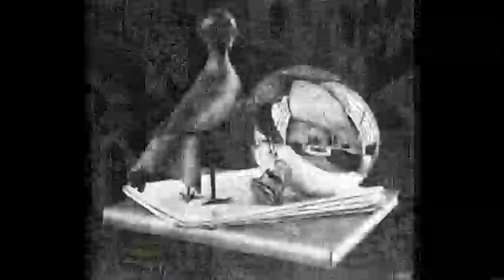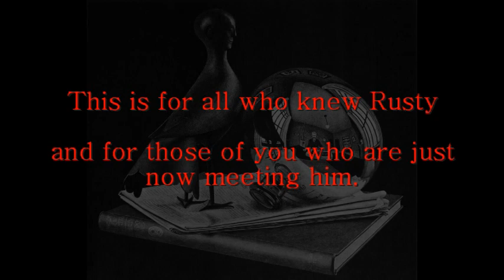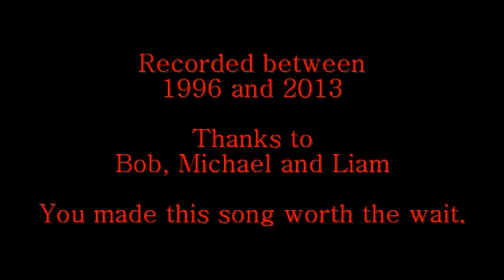"The Waiting Game" by The Manchurian Candidates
Welcome to the music of "The Manchurian Candidates".

"The Manchurian Candidates" was a studio project that me and my lifelong friend Rusty began back in the early 90's.
Unfortunately Rusty past away in September of 2011 and here I sit with a life time of recordings that the 2 of us did.

So, I dug into the Paul and Rusty archive and found this song. Rusty started this recording somewhere around 1996 (the best I can remember) he gave it to me and said "give me some vocals"... I recorded 2 verses on a 7 minute piece, lol. I remembering him saying, "It may only be 2 verses, but, it's quite possibly the 2 best verses you've ever come up with" lol

Recently I put this song in the computer and reworked it, cut into a shorter structure, adding parts and giving it a new direction. I then sent it to Liam (Oragh), Bob Clements and Michael Dirksen (Templeton). I gave them a song title and asked them to pull ideas from it and create some vocal parts. What they sent back was stunning and reaffirmed my belief that creative minds will arrive at the same destination given a focus.

So, this song took around 17 years to complete. (I now feel it is done)
The very end section (when my vocals come in) is taken directly from the 1996 recording with Rusty.

Henry G. (Rusty) Earley - Machine Programming, Ebow Guitar, Keyboards, and original musical composition.

Michael Dirksen (Templeton) -- Chorus vocals and lyrics

Oragh -- Lead vocals and lyrics

Bob Clements -- Backing vocals and lyrics, Slide guitar

Paul Helmig -- Guitar, Keyboards, Intro and outro vocals and lyrics, Structural manipulation.

All parts were written by the person singing and or performing it.